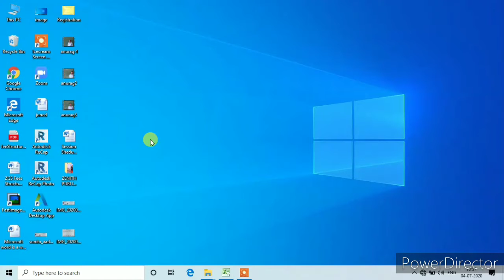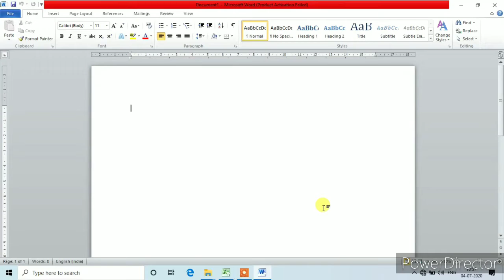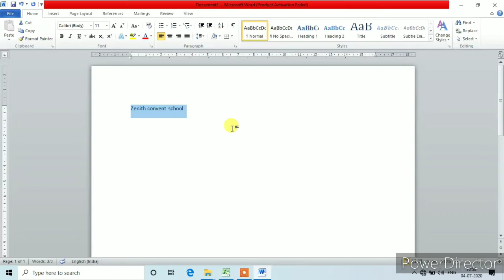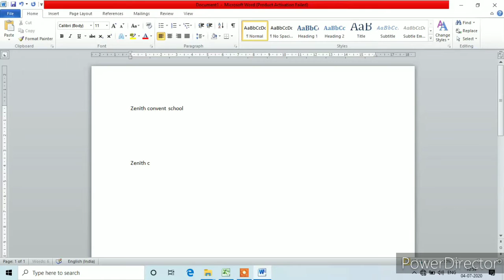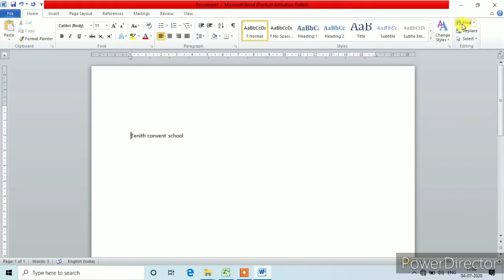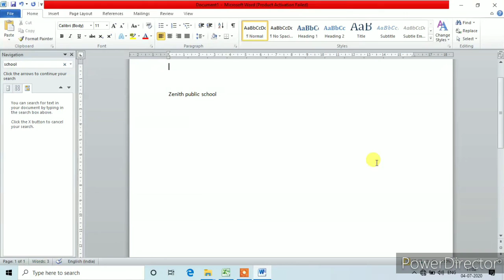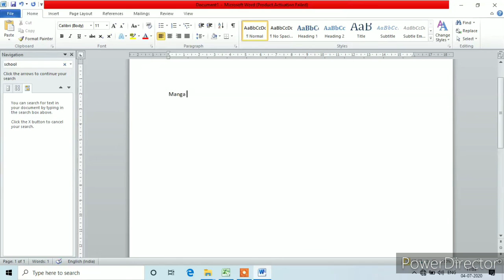Zenith Class IX Computer Unit 3 Part 2